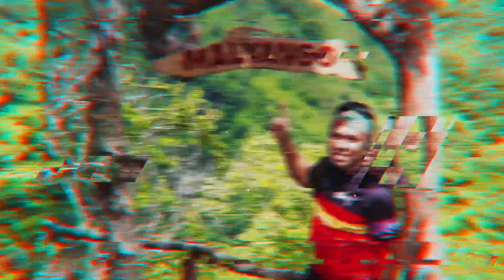WHITE WATER TUBING IN MAITUM SARANGANI PROVINCE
Hi guys, here's my white water tubing adventure in Maitum, Sarangani Province.